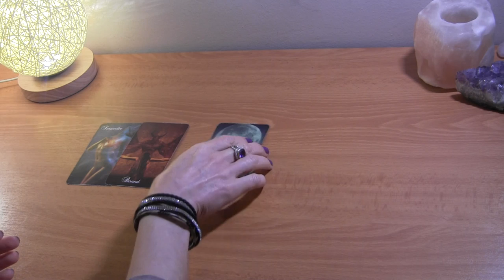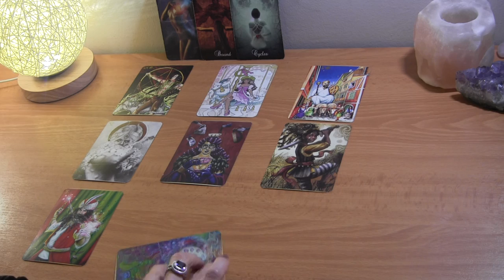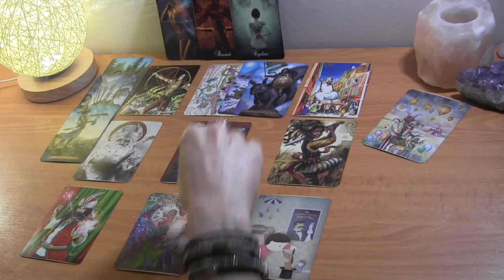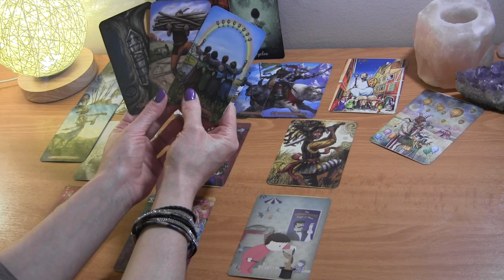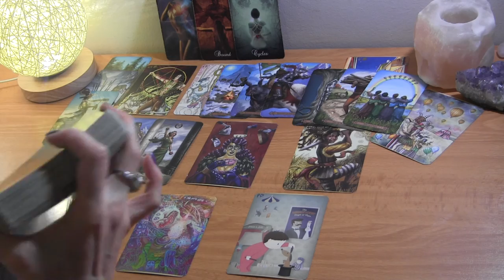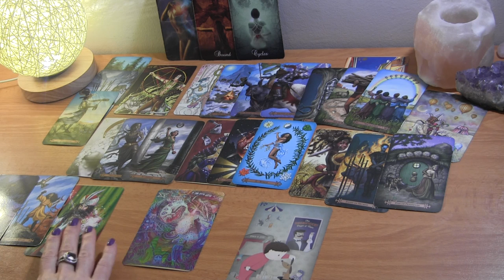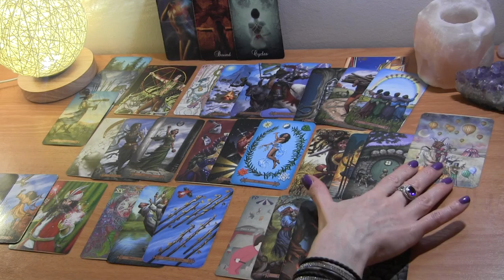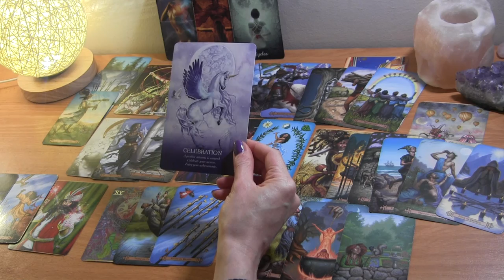PISCES MID MAY: They’re Breaking The Negative Cycles~ Love is possible! ❤️ Love Reading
Pisces May Tarot Love Reading

PERSONAL TAROT READING OPTIONS:
1.  BASIC LOVE READING ~30min $50
2.  EXTENDED LOVE READING ~45min $65
3. MINI-READING ~20min $35

  1. Reading option
  2. Your and your partner's first names, DOBs  and current countries (if known)
  3. Brief description of situation (includind if there is a 3rd party element to look into)
  4. Photos optional